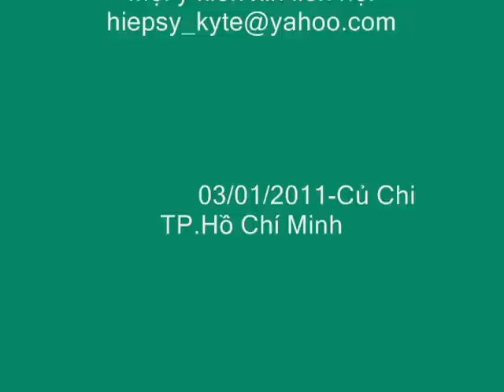Ba Thằng Bạn - Karik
Lưu Ý:
Chỉ Những Bình Luận Được Phê Duyệt, Mới Hiển Thị Trong Khung Bình Luận.